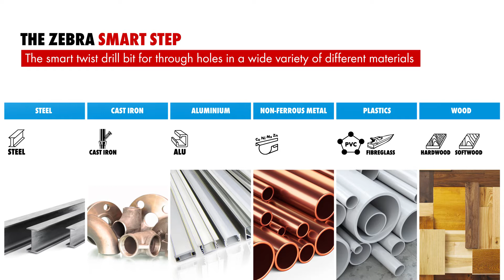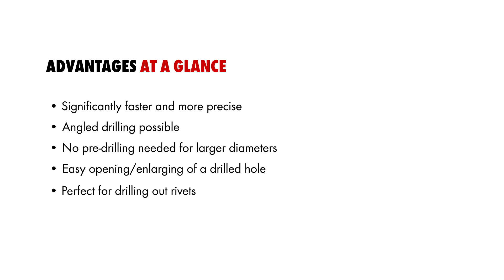Zebra Smart Step borar frá Würth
Kynntu þér Smart Step borana frá okkur, gríðarlega vandaðir og afkastamiklir borar, 3 flata leggur, ekki þarf að slá fyrir miðju borgatsins og 135° skurðarhorn